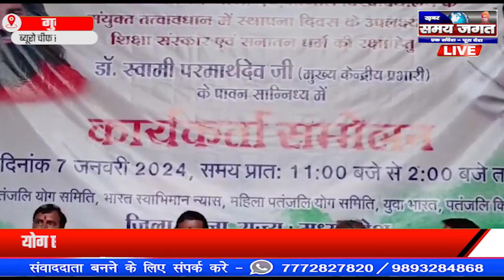गुना:- योग एवं अध्यात्म कार्यकर्ता सम्मेलन में योग गुरु बाबा रामदेव जुड़े वर्चुअली !!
ब्यूरो चीफ सौरभ जैन